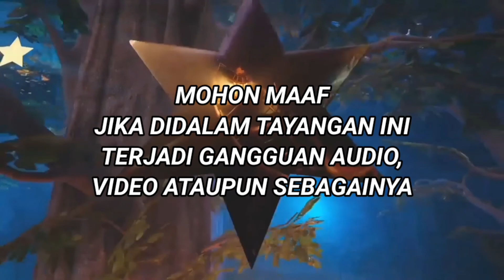Maulid Nabi Muhammad Saw - Kisah MUKJIZAT & Keistimewaan Sahabat Rasulullah | Guru Muhammad Rijani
mudah-mudahan menjadi amal jariyah kebaikan dan menjadi ilmi bermanfaat bagi yang mendengarkan